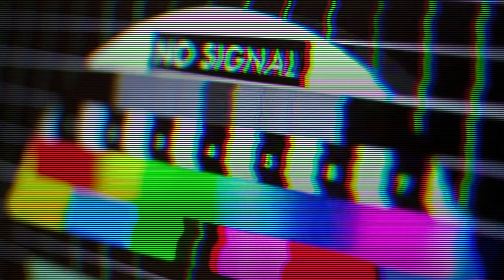Unidentified Song - Imagination Lives (IL)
Source and date in "Chronological" order

Date (Commercial): 2004
Date (KatePevensie): 26/1/2008
Date (Forevermore33): 2/12/2008
Date (HQ): 27/1/2021

Uploader: KatePevensie, Forevermore33